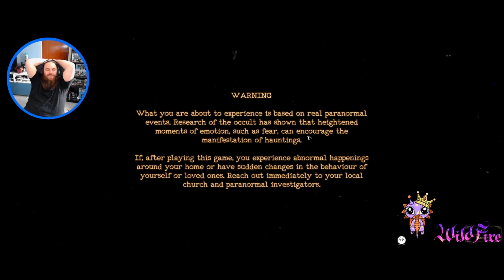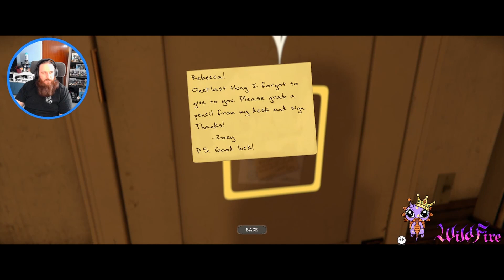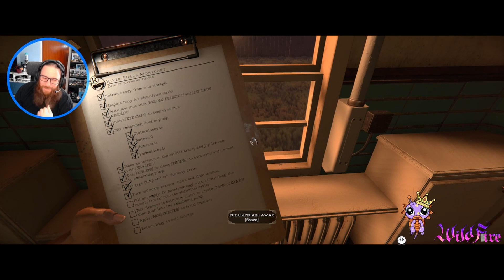Mortuary Assistant - Episode 1